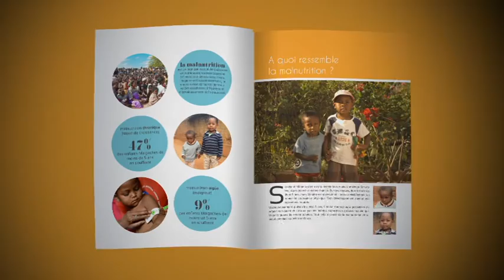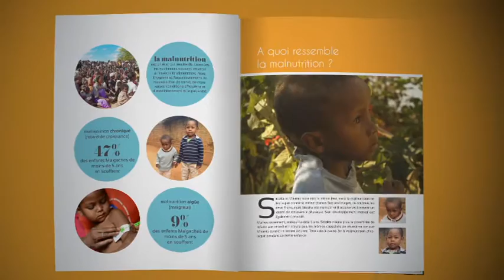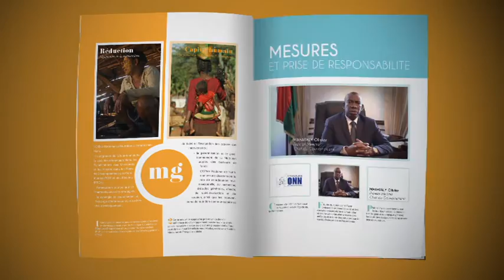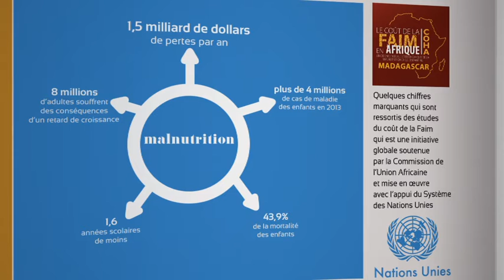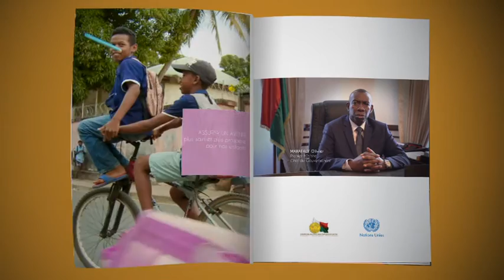Investir dans la nutrition à Madagascar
Un film qui parle de l’ampleur des effets négatifs de la sous-nutrition des enfants dans les secteurs de la santé, de l’éducation et de la productivité à Madagascar, où la sous-nutrition engendre une perte économique de 14,5% du produit intérieur brut du pays par an soit environ 1.5 milliard de dollars. Le coût annuel requis pour la mise en œuvre du portfolio proposé est de 48.4 millions de dollars soit un total d’environ 400 millions de dollars sur 10 ans. Pourtant, cet investissement, en plus de réduire le coût économique de la malnutrition de 40%, générera un retour sur investissement de 2 milliards de dollars soit donc un ratio coût‐bénéfice de un dollar investi pour 5 dollars gagnés.